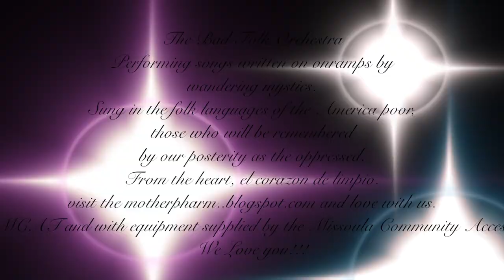elegant subterfuge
this is a segment of the third second episode of The Mother Pharm Project, produced at MCAT in Missoula MT by the Bad Folk Orchestra.